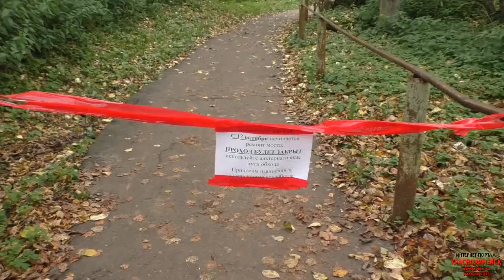Ремонт моста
12 октября, начат ремонт моста соединяющий пешеходную дорожку между улицами Свердлова и Чкалова. Г.о. Красноармейск 2016 год